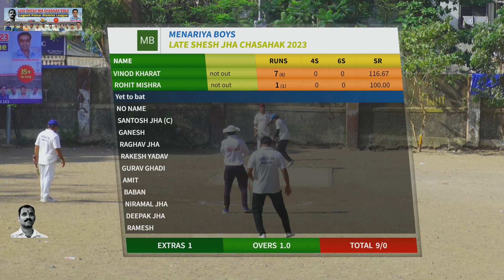Maneriya Boys vs Patya XI